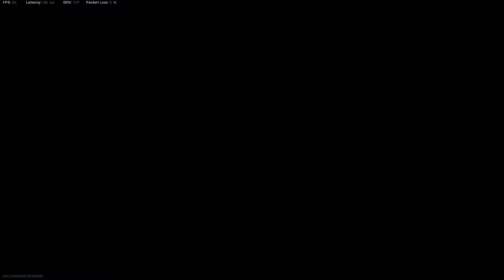Call of Duty Warzone - Win At Hangers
High team kill gameplay